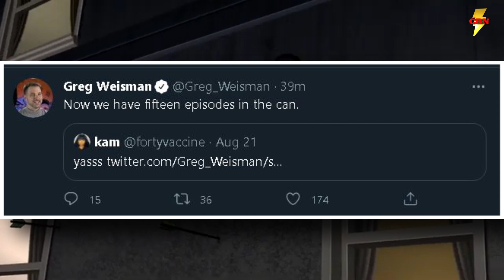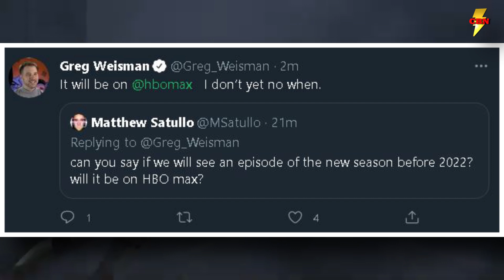Young Justice Season 4 Teaser Trailer Update - Phantoms, HBOMax, and Greg Weisman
Young Justice Phantoms Season 4 is moving right along and we are all waiting for the teaser trailer. We got a pretty massive update from Young Justice Showrunner Greg Weisman via his twitter account. Greg has given us a Young Justice Phantoms update on Release Date, TEASER TRAILER, as well as current Production Status.